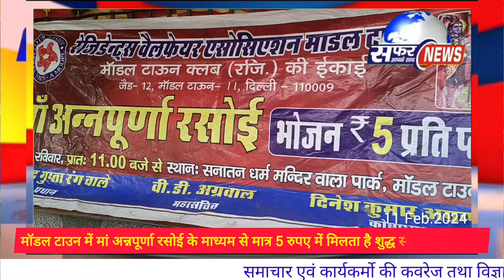Model Town में मात्र 5 रुपए में मिलता है शुद्ध स्वास्तिक भोजन । RWA । Delhi।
मॉडल टाउन में मां अन्नपूर्णा रसोई के माध्यम से प्रत्येक रविवार को मात्र 5 रुपए में मिलता है शुद्ध स्वास्तिक भोजन।